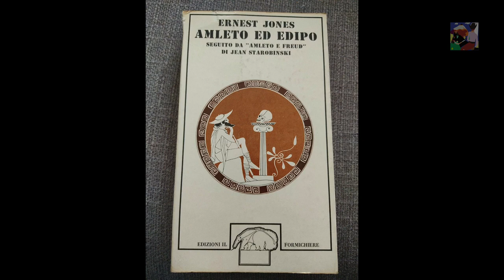Violenza e mito, ecco il capro espiatorio: preistoria, cristianesimo e modernità [Rene Girard]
Rene Girard capro espiatorio - violenza e il sacro.
Violenza vendetta.